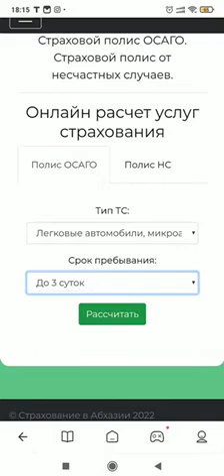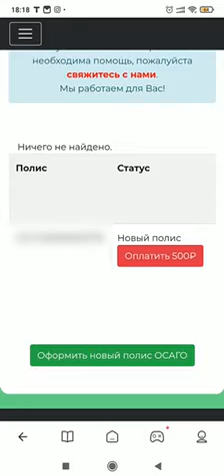Страхование в Абхазии